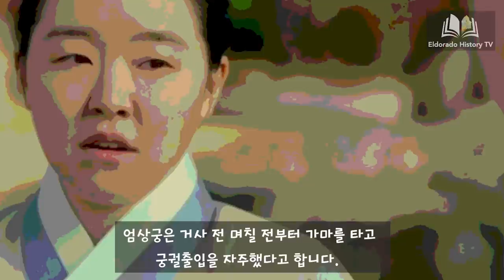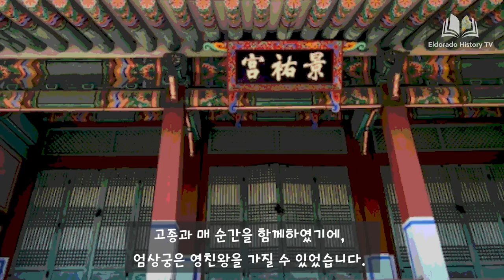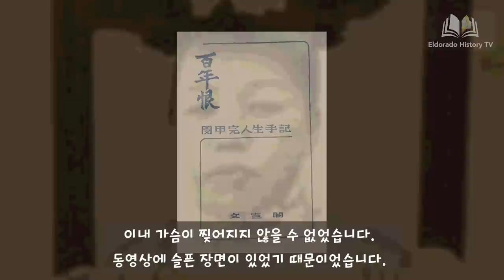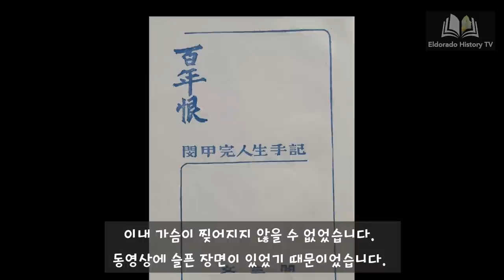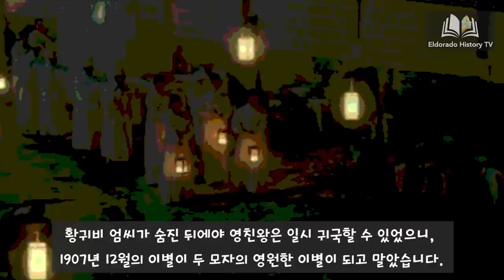고종이 명성황후가 죽자마자 불러들인 여인 / 아들 영상에 충격 받아 사망한 순헌황귀비 엄씨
1. 감히 네가? 왕후 민씨의 분노
2. 왕후 민씨가 죽자마자 궁궐로
3. 황태자가 된 아들
4. 아들 영상에 충격받다